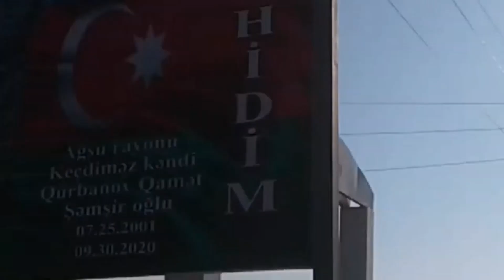ŞƏHİDİM MƏNİM-OFFİCİAL MUSİC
Hərkəsə salamlar əziz dostlar. Bu gündə yeni videomuzla qarşınızdayıq. Növbəti bir musiqini sizinle paylaşırıq.

Mirəddin Official